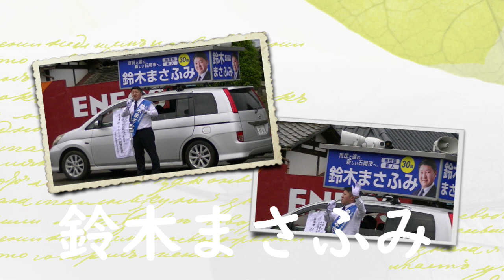鈴木まさふみ スライド カメラ1